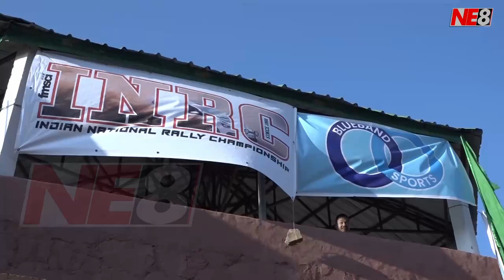Advisor YR&S Er Zale Neikha flags off ‘Rally of Nagaland’